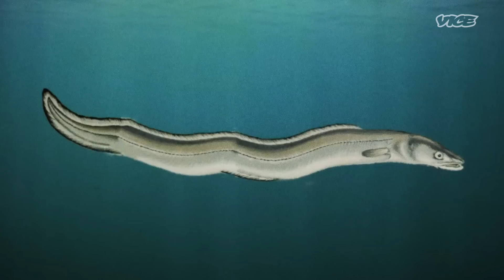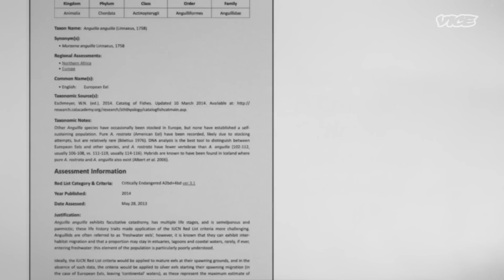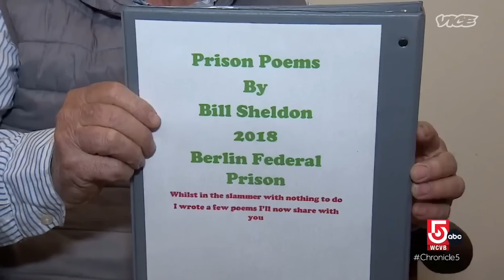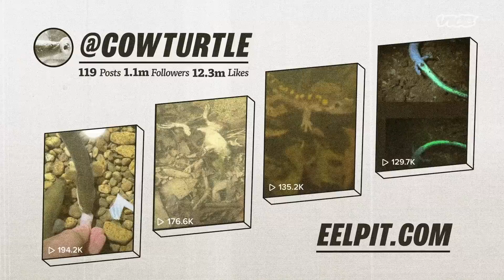The Black Market for Eels is Exploding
Smugglers are getting rich from the world’s slimiest black market: baby eels. The fragile state of freshwater eel species, like the critically endangered European eel, has driven a multibillion-dollar international trafficking trade. This episode of VWN Explains looks at the crackdown on eel crime around the world, including Interpol’s war on smuggling in Europe, and the growing attempts to save a species on the brink.